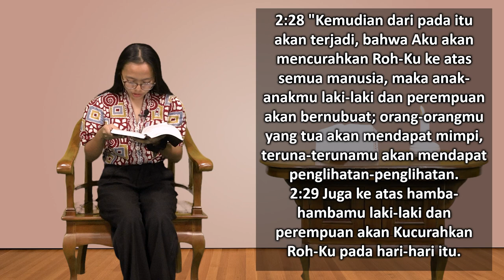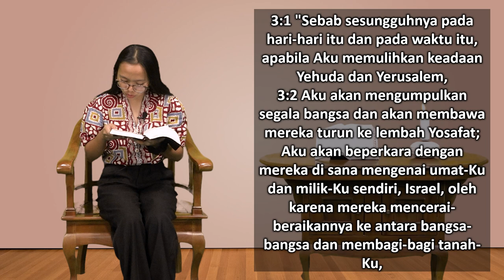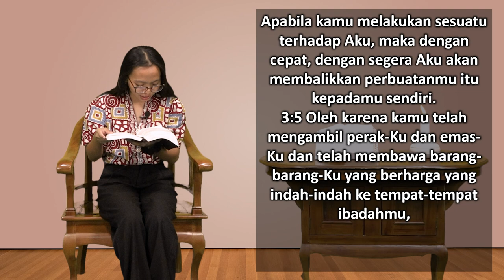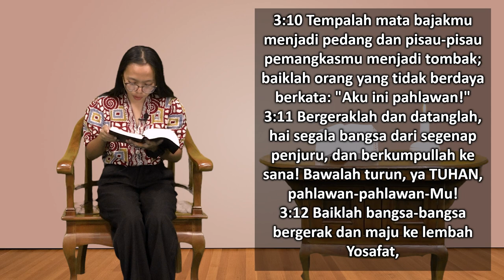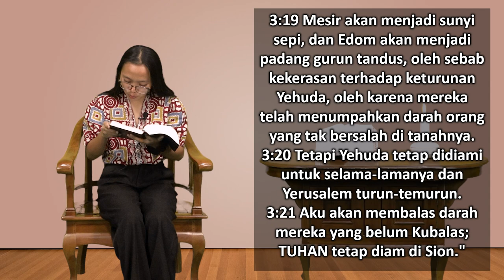Mari Membaca Alkitab | Hari ke 234 | Selasa, 22 Agustus 2023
Bacaan : Yoel 2:28 - 3:21
Tema : "Orang Lembah"